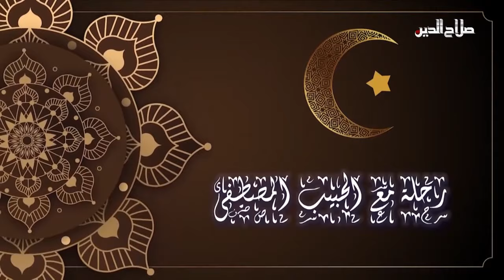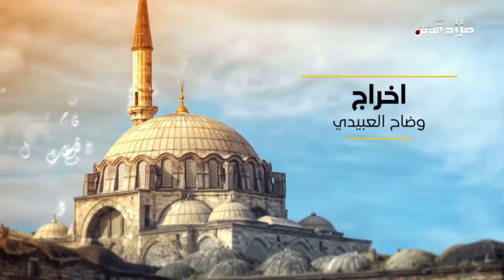رحلة مع الحبيب المصطفى والشيخ الدكتور خميس العزاوي وضيفه الشيخ يحيى العطاوي